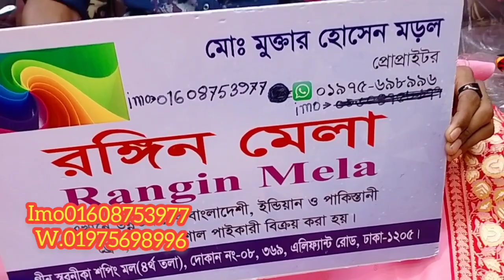জামদানী স্কিন পিন্টের এর থ্রি পিছ পাইকারি দামে পাছেন মোবাইল ০১৯৭৫৬৯৮৯৯৬